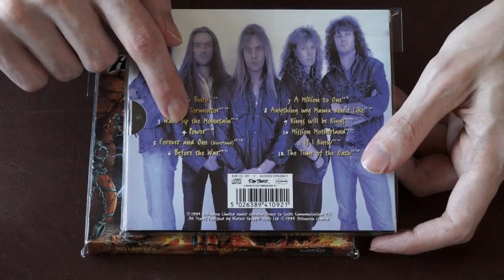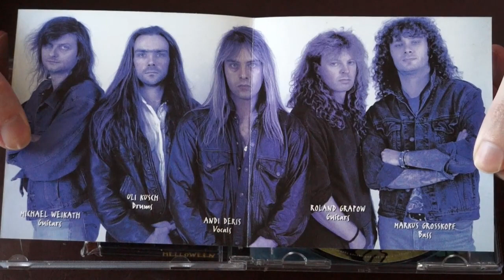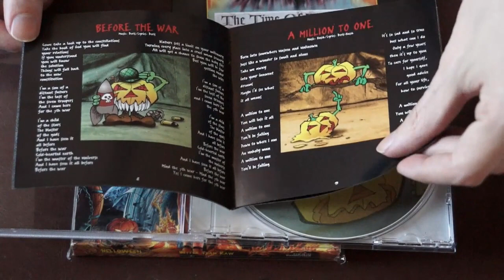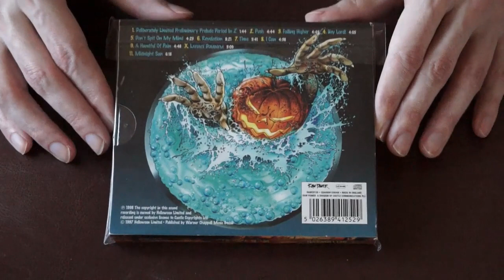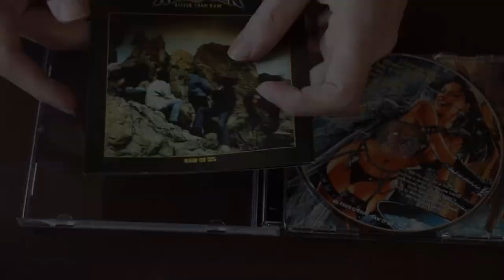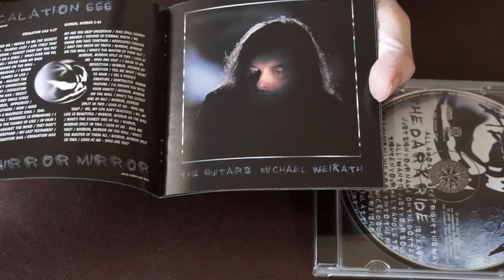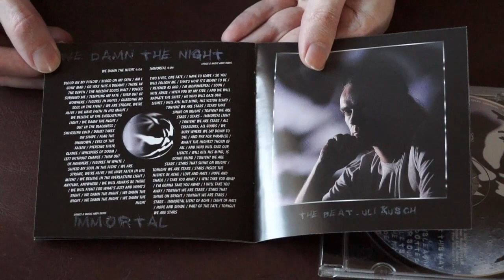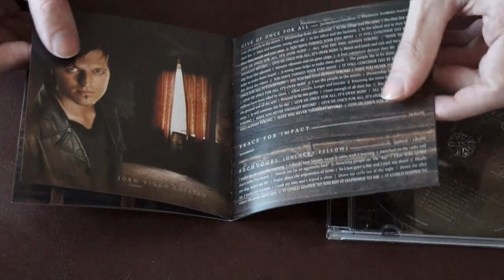Helloween обзор альбомов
Обзор двух фирменных изданий альбомов Helloween.
Helloween - "The Time Of The Oath" (1996)
Helloween - "Better Than Raw" (1998)

Так же несколько слов об альбомах Helloween = "The Dark Ride" (2000) и Beautiful Sin - "The Unexpected" (2006)